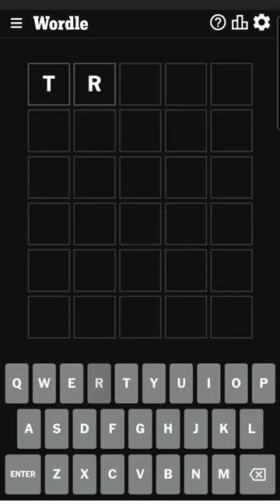Wordle #677 | shorts short wordle game words puzzle